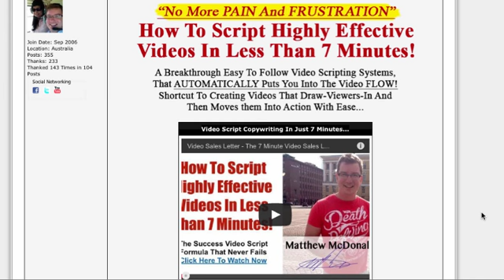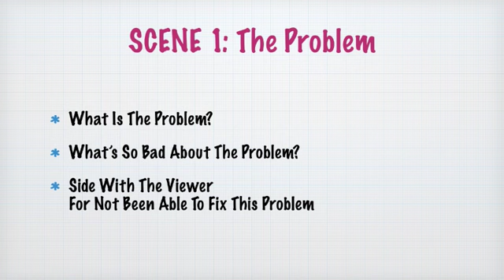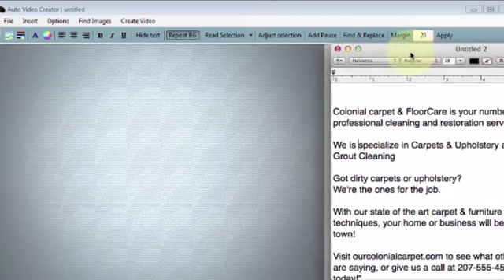Training on How to Make Effective Sales Videos